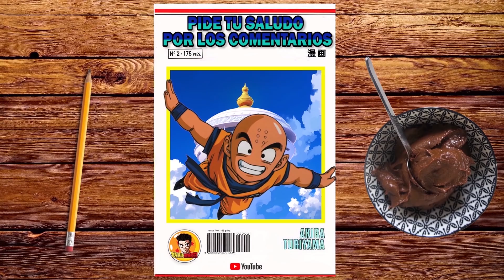ESPAÑOLES REACCIONAN A DRAGON BALL LATINO VS ESPAÑOL |💥GOTENKS SSJ VS SUPER BUU💥🐲DBZ🐲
- ESPAÑOL REACCIONA
- GOTENKS VS SUPER BUU
- GOHAN LE DEVUELVE EL KAMEHAMEHA A CELL
- GOHAN VS SUPER BUU
-CELL SINTIO EL VERDADERO TERROR
-CELL EXPULSA A NUMERO 18
-SE DEJA CONTROLAR POR BABIDI
- GOHAN SE TRANSFORMA EN SSJ2
- GOKU SE TRANSFORMA EN SSJ3
- GOKU SSJ BLUE
- JIREN SE ENFADA
- KAMEHAMEHA PADRE Y HIJO
- EL GRITO DE VEGETA
- LAS LAGRIMAS DE GOHAN
- ACASO TE REFIERES A KRILIN
-DOBLAJE LATINO
-DRAGON BALL